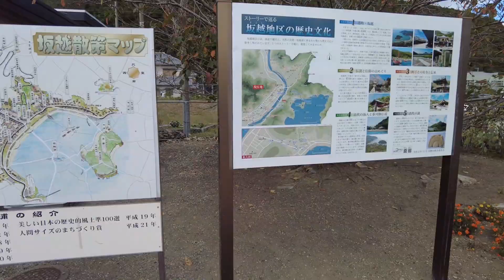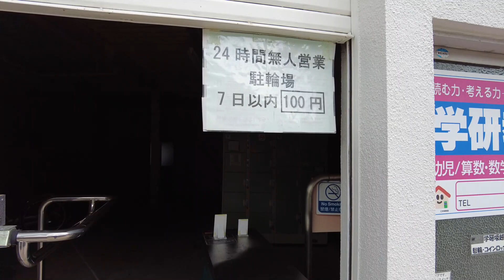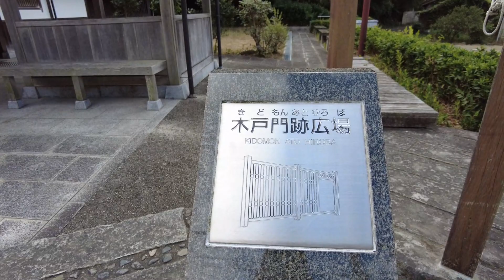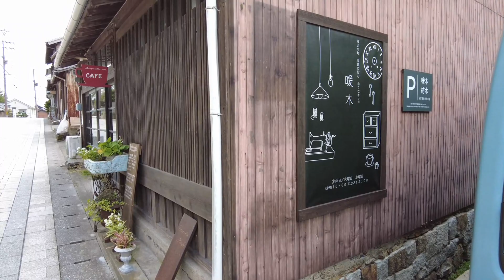【Japan Walk】A Japanese Countryside Blessed With Beautiful Mountains and Sea | Ako City in Hyogo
Hi, I am Yamada from Japan. Today's video is a walk through Ako City in Hyogo Prefecture, Japan, which is a Japanese countryside blessed with beautiful mountains and sea.
I am traveling all over Japan and making videos. So you will see real Japan just as it is. I am glad if this channel would be your travel guide in Japan.